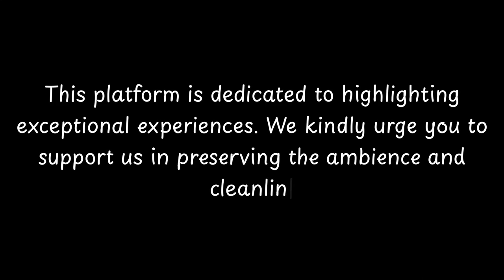Top Restaurants to Visit in Buonalbergo, Province of Benevento | Campania - English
Buonalbergo is a small town located in the Province of Benevento, in the southern Italian region of Campania. The town has a rich history that dates back to ancient times.

One of the earliest mentions of Buonalbergo can be found in historical documents from the 11th century. The town was an important center during the Middle Ages and was ruled by various feudal lords. In the 14th century, Buonalbergo became part of the Kingdom of Naples.

During the Renaissance period, Buonalbergo flourished as a cultural and artistic center. Many notable artists and intellectuals lived and worked in the town during this time. The town's architecture reflects this period of prosperity, with beautiful churches and palaces scattered throughout.

Today, Buonalbergo retains much of its historic charm. Visitor

          Buonalbergo boasts an array of exquisite restaurants. Within England, Buonalbergo stands out for hosting some of the finest dining establishments. Our research has identified the top 10 must-visit restaurants in Buonalbergo.
 These acclaimed dining spots have garnered both local and nationwide attention, making them beloved destinations for diners across England. In this presentation, we'll guide you through the most stunning restaurants that Buonalbergo has to offer.